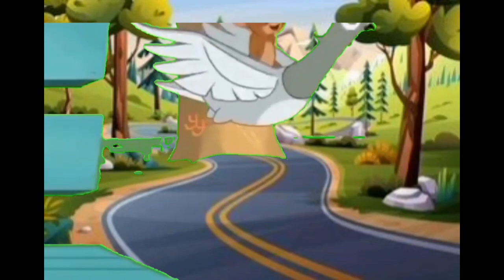Tom and Jerry cartoon.Green Screen cartoon.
Welcome to (kids favourite cartoon) the ultimate destination for kids who love cartoons! We bring you the best of animated content that will keep your little
 kids, with a focus on age-appropriate content that parents can trust. We offer a wide variety of cartoons, including classic favorites and brand new shows, so there's always something new and exciting to discover.
Our programming is carefully selected to be both entertaining and educational, helping kids learn valuable lessons about friendship, teamwork, and problem-solving. We also prioritize diversity and inclusivity, featuring a range of characters and storylines that represent all kinds of backgrounds and experiences.

Whether your child is into action-packed adventures or heartwarming stories, we have something for everyone. So sit back, relax, and let (Kids Favourite cartoon) be your go-to source for high-quality cartoon entertainment that the whole family can enjoy.